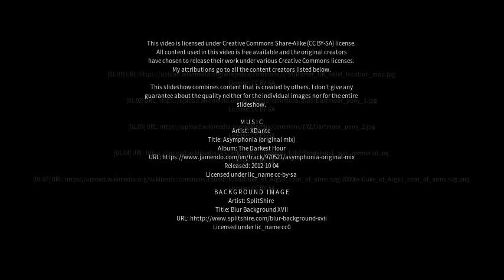Best places to visit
Best places to visit - Hameldon Hill (United Kingdom) Best places to visit - Slideshows from all over the world - City trips, nature pictures, etc.